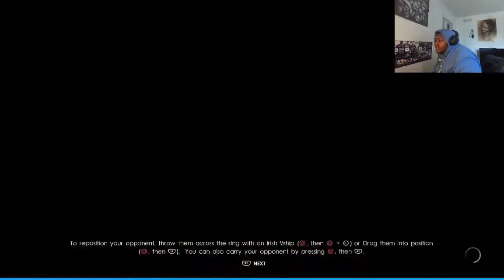NXT Debut/The Origins of Dakota Lies | WWE 2K22 MyRise Ep3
We do not tolerate false accusations around here. The truth will always prevail.